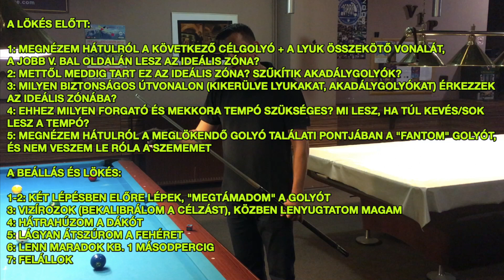A "LÖKÉS ELŐTTI RUTIN" (#107. BILIÁRD/SNOOKER TIPPEK VIDEÓSOROZAT)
AZ 5 + 7 LÉPÉSES "LÖKÉS ELŐTTI RUTIN",
AMIVEL A LÖKÉSEIDET PROFIN TUDOD MEGTERVEZNI ÉS VÉGREHAJTANI, ÉS UGRÁSSZERŰEN JAVULNI FOG A JÁTÉKOD

KÉRDÉSEIDET tedd fel, tapasztalataidat oszd meg a
"Biliárd/Snooker Tippek - Fejlődjünk együtt!"
FACEBOOK CSOPORTUNKBAN! 🙂

BILIÁRD/SNOOKER TIPPEK VIDEÓSOROZAT - 107. RÉSZ:

Figyeld meg a haladóbb játékosokat, minden lökésük előtt ugyanazt a "RUTINT", "rituálét" hajtják végre, ez segíti őket a lökésre ráhangolódni, RÁKONCENTRÁLNI, a külső zavaró tényezőket kizárni, így sokkal precízebb lesz a lökés,

és a rituálé alatt MEG IS TERVEZZÜK A LÖKÉST, megnézzük a lehetséges VESZÉLYEKET, és kitaláljuk a LEGKÖNNYEBB és LEGBIZTONSÁGOSABB megoldást az adott lökésre.

Ezzel az 5 LÉPÉSSEL tudod megtervezni a lökést (miközben természetesen KRÉTÁZD MEG a dákóbőrt):

O - Z - Ú - F - F:

- 1 (OLDAL): NÉZD MEG A meglökendő golyó utáni KÖVETKEZŐ GOLYÓ VONALÁT, HÁTULRÓL, VONALBÓL és állapítsd meg, hogy a BAL VAGY A JOBB OLDALÁN LESZ AZ IDEÁLIS ZÓNA, ahova a fehérrel érkezni kell.

- 2 (ZÓNA): MEKKORA AZ IDEÁLIS ZÓNA? SZŰKÍTIK AKADÁLYGOLYÓK? Azaz METTŐL MEDDIG érkezhet a fehér?

- 3 (ÚTVONAL): MI A LEGBIZTONSÁGOSABB ÚTVONAL (kikerülve lyukakat és akadálygolyókat) az Ideális Zónába?

- 4 (FORGATÓ ÉS TEMPÓ): Ehhez MILYEN FORGATÓ és MEKKORA TEMPÓ KELL? Mi lesz, ha TÚL KEVÉS/SOK lesz a tempó?

- 5 (FANTOM GOLYÓ): NÉZD MEG HÁTULRÓL, VONALBÓL a meglökendő golyó vonalát és KÉPZELD ODA a találati pontjába a FANTOM GOLYÓT! Aztán NE VEDD LE RÓLA A SZEMED, úgy lépkedj a fehér golyó mögé a lökéshez.

Amikor pedig már a fehéret és a fantom golyót összekötő vonal mögött állsz, és a krétázás is véget ért, az 1. VIDEÓBAN már megismert 7 PONTOS LÖKÉS VÉGREHAJTÁSI RUTINNAL folytasd, hogy maga a BEÁLLÁS elfoglalása és a LÖKÉS is precíz és megbízható legyen:

- 1-2: KÉT LÉPÉSBEN ELŐRE odalépünk, "megtámadjuk" a golyót,
- 3: VIZÍROZUNK (bekalibráljuk a lökést), közben szemünk felváltva a fehéret és a Fantom golyót nézi,
- 4: HÁTRAHÚZZUK A DÁKÓT (szemünk közben a fehér golyót nézi), majd szemünk átvándorol a Fantom golyóra, és
- 5: LÁGYAN "ÁTSZÚRJUK" a fehéret a dákóval (nem állítjuk meg), aztán
- 6: LENN MARADUNK kb. 1 másodpercig (nem ugrunk fel), végül
- 7: FELÁLLUNK

A fenti 5 + 7 lépést MINDEN LÖKÉSED ELŐTT, a könnyű(nek látszó) lökések előtt is csináld végig, ebben a sorrendben, hogy SZOKÁSSÁ, RUTINNÁ VÁLJON. Lehet még beletenni saját testre szabott elemeket a rutinodba (több játékosnak van ilyen "kabala" mozdulata, és ez más sportokban is így van), de ezekből a pontokból ne hagyj ki semmit.

NE ROHANJ, hanem lassan mozogj az asztal körül, ne vidd fel a pulzusodat, mert minden KILÖKÉSNÉL maximálisan nyugodtnak kell lenned, a "belső béke" állapotában (semmi izomfeszülés, semmi elkalandozó gondolat).

Ha lementél a beállásba és bármi megzavar, vagy kellemetlen gondolat vagy feszültség jön elő, ÁLLJ KI A LÖKÉSBŐL, krétázz egyet, nyugtasd le magad, nézd meg újra vonalból a FANTOM golyót és KEZDD ÚJRA A 7 PONTOS BEÁLLÁS-LÖKÉS RUTINT.

A LEGNAGYOBB "ELLENSÉGÜNK" nem az ellenfél, aki a székben ül, amíg mi lökünk az asztalnál, hanem a SAJÁT "LUSTASÁGUNK". :)

Ha nem mész végig ezeken a pontokon a lökéseid előtt, vagy kihagysz pár lépést, akkor SOKK KEVESEBB GOLYÓT FOGSZ BELÖKNI, és nagyon KEVÉS PUCOLÁSOD LESZ (főleg 9-es/10-es játékban).

Ha viszont ezeket begyakorlod és SZOKÁSODDÁ VÁLIK, MINDEN LÖKÉSEDET UGYANÚGY CSINÁLOD VÉGIG A "RUTINODDAL", garantáltan SOKKAL TÖBB SIKERES GOLYÓBELÖKÉSED, ÉS SOKKAL TÖBB PUCOLÁSOD LESZ, ugrásszerűen javulni fog a játékod. :)

Üdv,
Jobbágy Szabi

Operatőr: Steinecker Péter